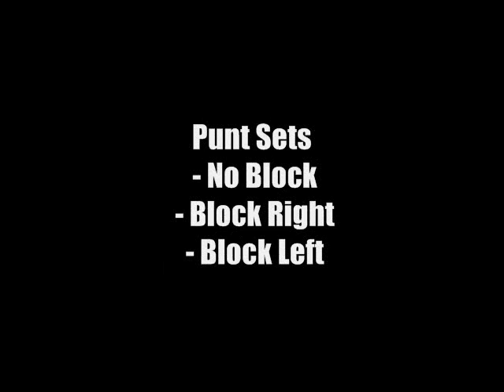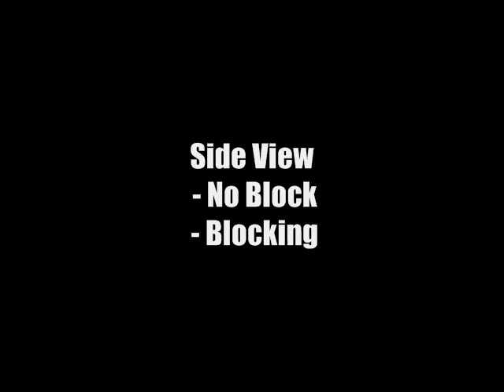Daniel DeVega Pro Snapping Video.wmv